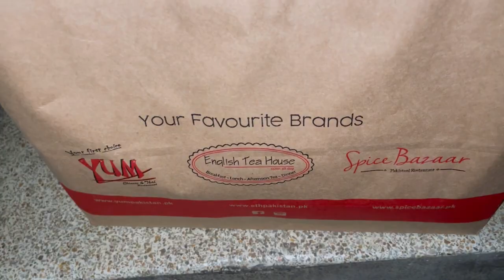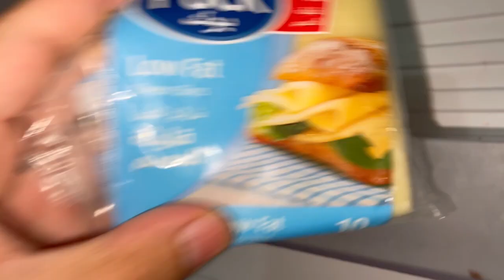I love fruit 🍉 triffle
In this video, I’ll show you My daily routine  | ❤️. Enjoy!
 I love sharing food vlogs / travel vlogs /  lifestyle vlogs with you guys as I experience them myself.